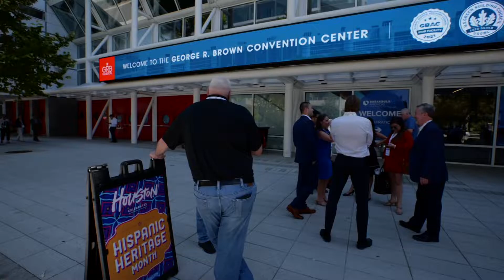BBAM 2022 Website Video